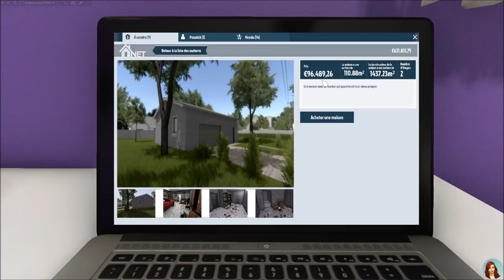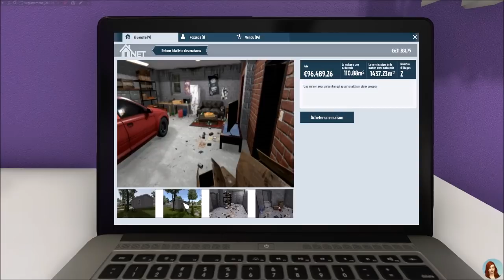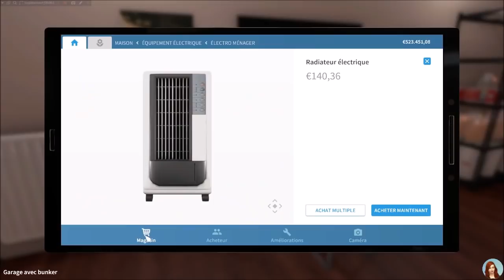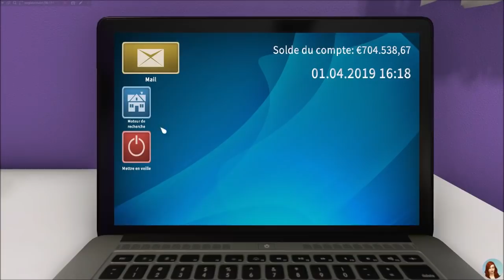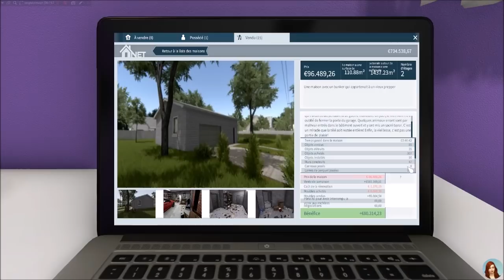La maison apocalypse - EP 31 - HOUSE FLIPPER fr